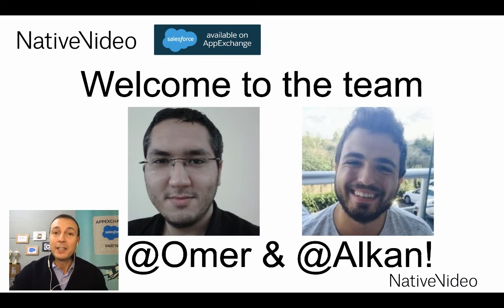Welcome to the team!! 👏👏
Nativevideo is growing!!

This week we welcomed 2 new members of the team, join me in welcoming Omer and Alkan to the Nativevideo family!

We are super excited to have them both onboard.

With their combined expertise, talent and experience they will help us continue to bring innovation, support and video technology to our current and future Clients.

Interesting to understand what happens behind the scene in terms of Video for businesses in the amazing Salesforce ecosystem? Alternatively, connect and message us direct on LinkedIn